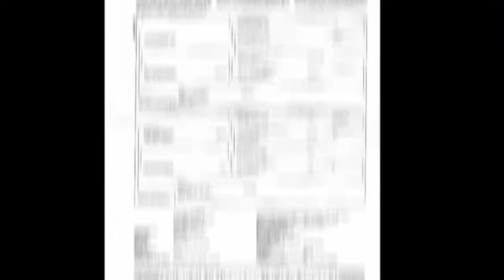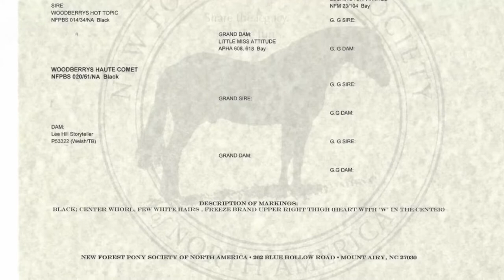Woodberrys Haute Comet 2022